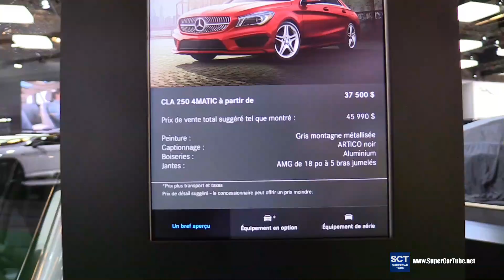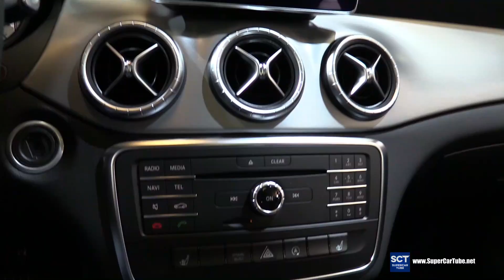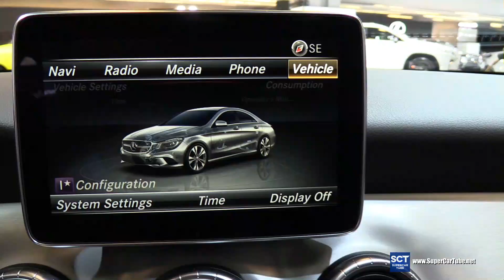2016 Mercedes-Benz CLA-Class CLA 250 4Matic - Exterior,Interior Walkaround - 2016 Montreal Auto Show